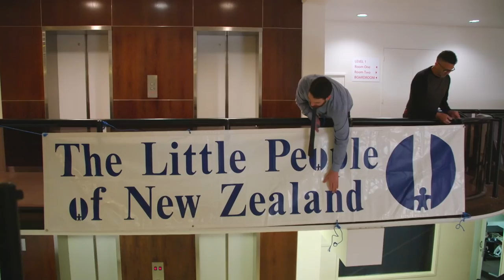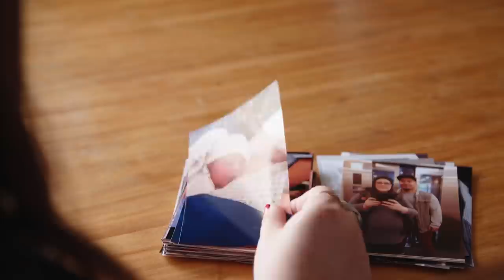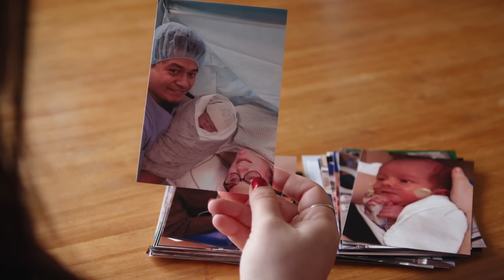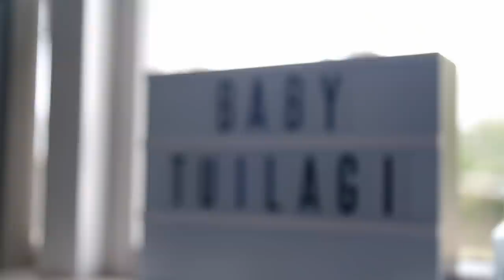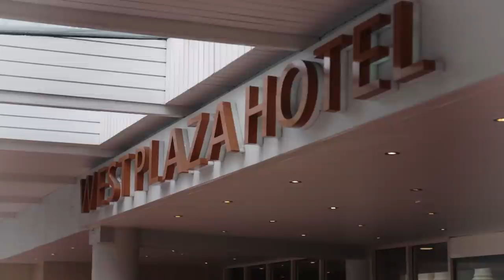My Perfect Family Spotlight: Parenting a Child with Dwarfism |Real Families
Achondroplasia is a form of short-limbed dwarfism where the cartilage never properly forms as their bodies develop. Learning how to adapt their world for their son born with Achondroplasia can be challenging, but knowing he can live a full rich life makes it all worth it.

My Perfect Family invites us to see the lives of modern families living with various disabilities. We see the highs and lows of being full time carers as well as the eye opening experiences of people with disabilities.

From: My Perfect Family Ep21
Content Licensed from VF International to Little Dot Studios.